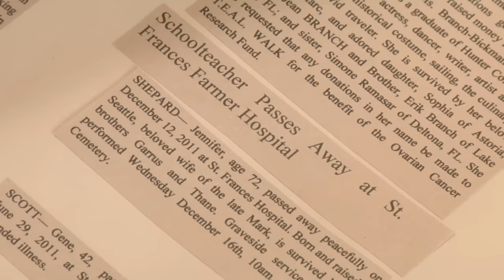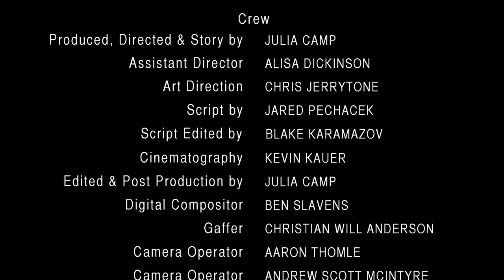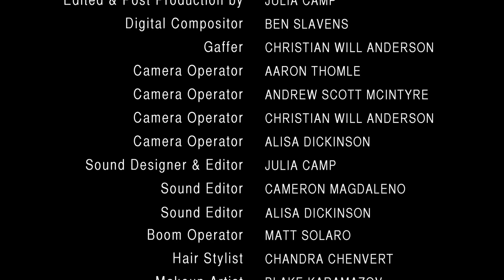Nurse Nancy Short Film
A Short Film by Julia Camp
Neo-Noir starring Stella Rose Saint Clair and Alder Sherwood

"A Serial Killer Nurse who will put you out of your Misery"

B-Movie fun.